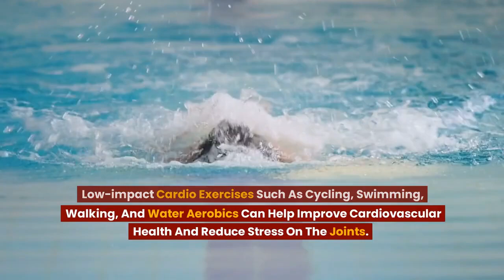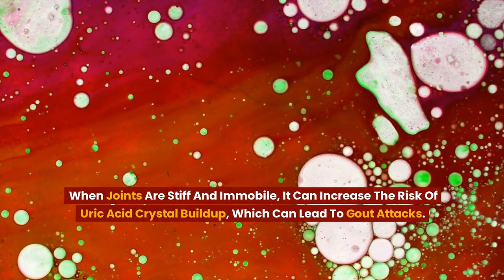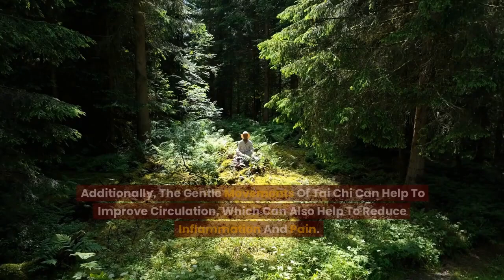Can You Still Have FUN if You Have GOUT?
Are you the type of person that loves doing activities? But what happens if you have gout? If you're a gout sufferer and you feel put down by the debilitating nature of gout, do not fret. Here are a couple fun activities that you can do that not only assist with mitigating symptoms, but allow for better health overall.

Chapters

00:00 Introduction
00:12  Impactful Activities For Gout #1: Low-impact activities
01:50 Impactful Activities For Gout  #2: Range of Motion Exercises
03:00 Impactful Activities For Gout  #3: Strength training
04:31 Impactful Activities For Gout #4: Tai Chi
06:07  Impactful Activities For Gout #5: Physical Therapy

RECOMMENDED ALL-NATURAL GOUT PAIN RELIEF

GoutFX gets rid of gout pain fast. This extra-strength formulation with 14 all-natural active ingredients acts fast to vanish gout pain (even in the most severe cases), and prevents future gout flares before they even start.

✅ Vanishes Gout Pain In Record Time
✅ Fights Inflammation In Vulnerable Joints
✅ Stops Gout Attacks Before They Happen
✅ Avoids Excruciating Gout Attacks
✅ Promotes A Healthy Metabolism